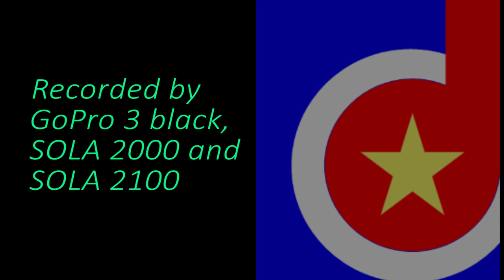Ep.75, Oil slick leap, Bonaire, Fifteen Minutes Dive Shorts (DR)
Beautiful northern site. Easy entrance, giant stride from the rocks, exit by ladders to wooden platform. Short swim to the reef, deep and steep, mostly hard coral reef, nice 20 ft plateau for safety or deco stop with plenty of fish, corals and occasionally octopuses, just under the ladders. Mild current and good visibility. Plenty of parking space.